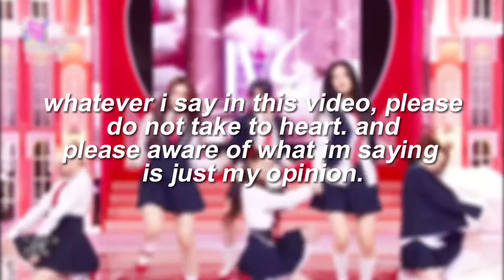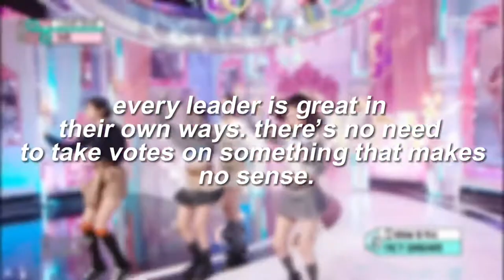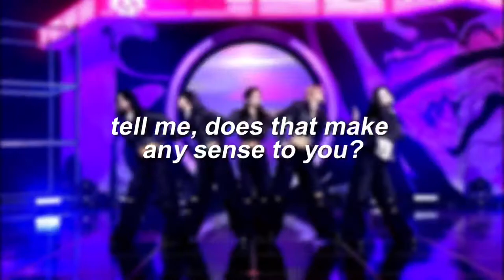things i hate about kpop stans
˚｡ ୨୧  ｡˚ socials

all insp by jennieluv !!

.  .  . tags !  ( ♥︎ )
kpop kpop songs cringe kpop idols bad parts in kpop songs stray kids skz wjsn loona dreamcatcher twice itzy nmixx hyuna sunmi jessi gidle exo treasure blackpink red velvet aespa nct 127 nct nct dream seventeen april apink txt bigbang the boyz astro boA clc izone ive kep1er cherry bullet elris momoland chungha wayv youtube shorts snsd kpop moments unpopular kpop options kpop parts that made me cringe kpop songs used to hate
cringe parts in kpop songs some parts in kpop songs that made me cringe kpop youtubers